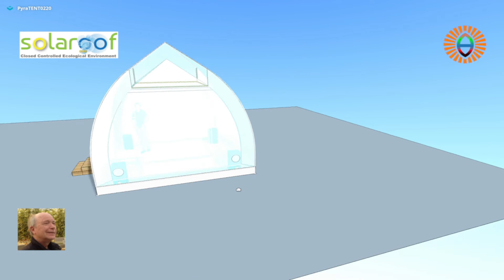PyraTENT, a much better tent using the sun for space heating and water for cooling and heat storage